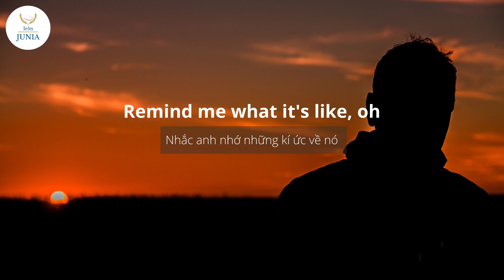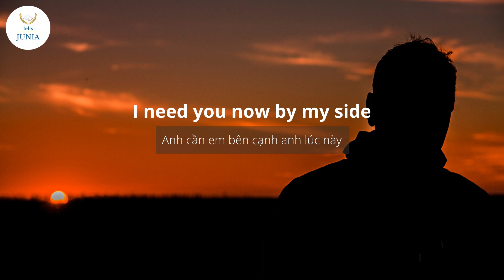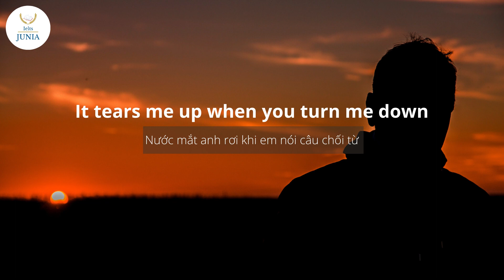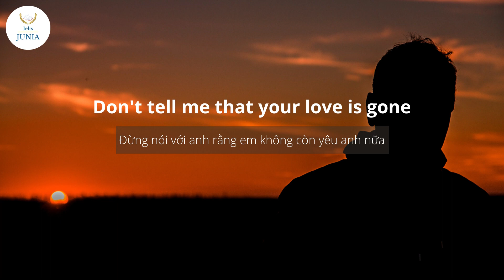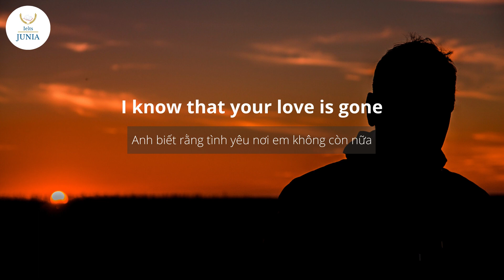SLANDER - Love Is Gone ft. Dylan Matthew (Acoustic) - Lyrics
✍️Học Tiếng Anh qua lời bài hát " Love is gone" của SLANDER ft. Dylan Matthew❤️
😀Với những người học tiếng Anh từ đâu thì việc tạo hứng thú trong quá trình học là rất quan trọng.
❤Chính vì vậy, học tiếng Anh qua bài hát luôn là phương pháp được ưu tiên hàng đầu bởi chúng có giai điệu dễ tiếp thu, từ vựng phong phú, cùng các cấu trúc câu tối giản
✅Hãy cùng IELTS JUNIA xem và tìm hiểu lời bài hát  qua video dưới đây của chúng tôi để học tiếng anh một cách dễ dàng bạn nhé.
🏠 Địa chỉ: 131 Chế Viết Tấn- Hòa Xuân- Đà Nẵng
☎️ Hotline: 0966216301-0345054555